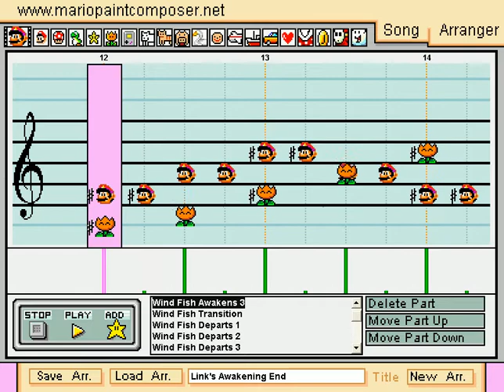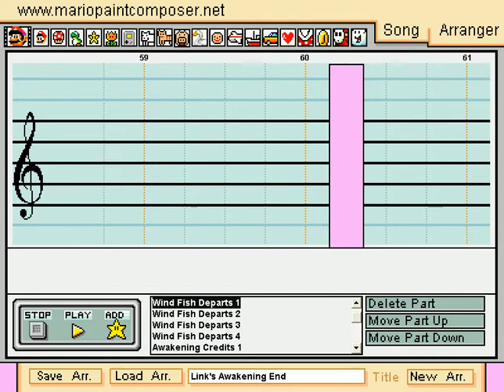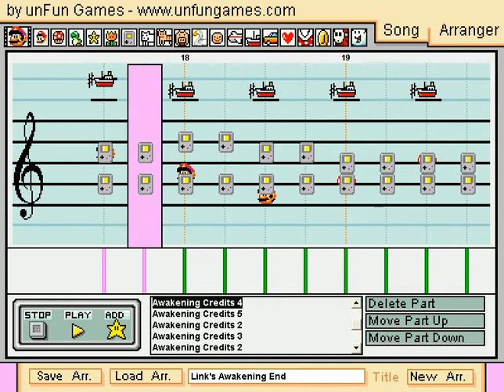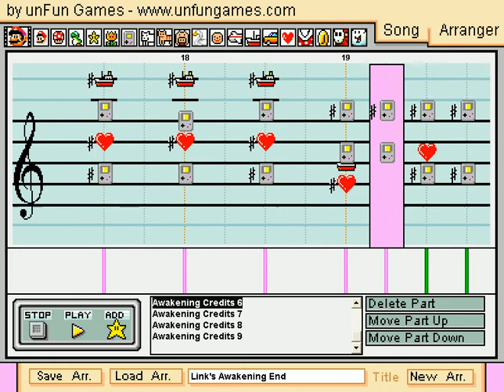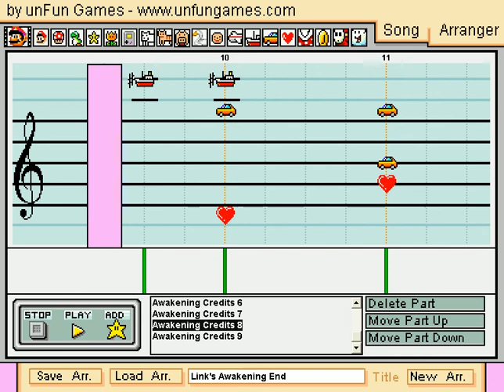Mario Paint Composer - Link Awakens (Link's Awakening Ending + Credits)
Why, yes. Yes, this was all done by ear. And I guess this kind of solidifies my stance as "dude who uses MPC to recreate old Game Boy games' credits music".